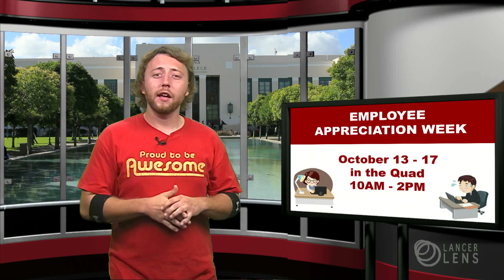PCC ONE - Monday, October 13, 2014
Pasadena City College's news in a minute.